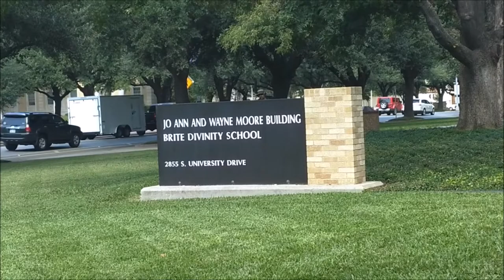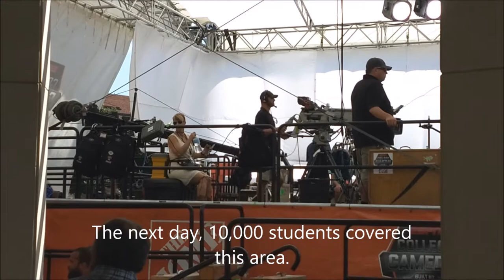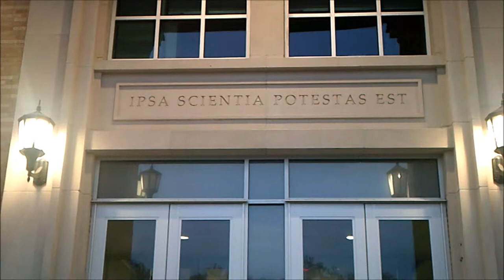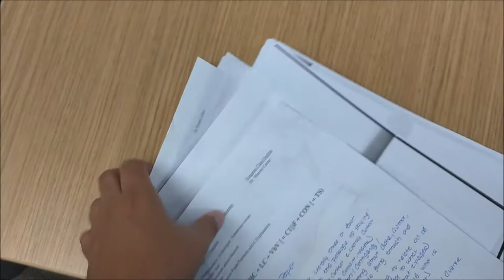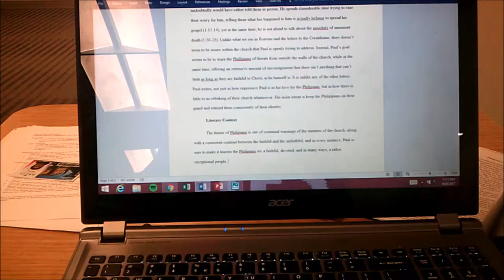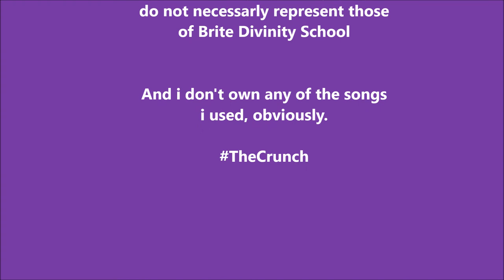Brite Vlog 4: The Crunch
Sometimes at Brite Divinity School, it seems like everything is due all at once. Times like these are simply known as The Crunch. TheCrunch. See as Frank tries to finish three papers in eight days, plus take a scantron test?! We get to know the Brite Reading Room, have a brush with CollegeGameday, and end pulling the first all nighter of the semester. All this in more in Brite Vlog Number 4, The Crunch!